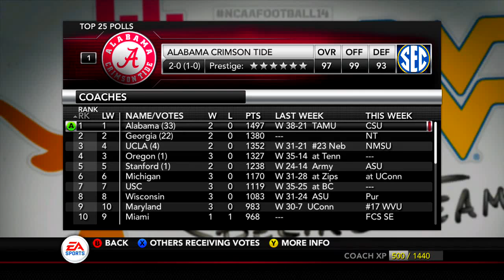NCAA Football 14: Dynasty Mode [Ep. 5] - Kentucky Wildcats | Recruiting Update!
NCAA Football 14: /the Kentucky Wildcats (3-0) have a bye week before starting conference play next week against the Florida Gators. During the bye let's take a look at our recruiting board!

✮ PSN - DLloydTV
✮ Xbox One - DLloydTV